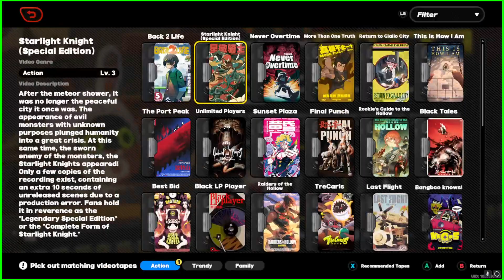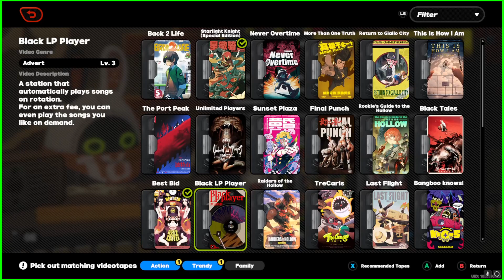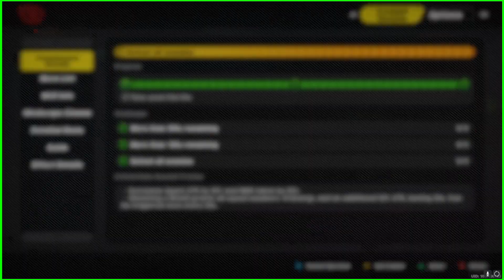October Shiyu Defense Sucks!